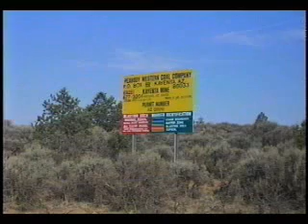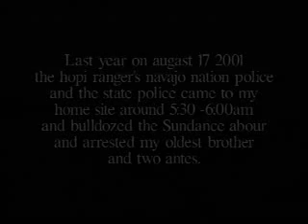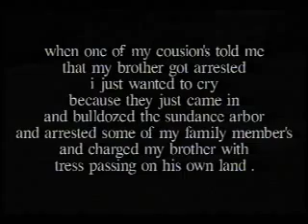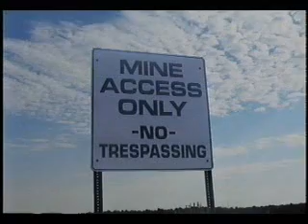hopi partition line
coal mining causes ongoing health & environmental problems for indigenous people